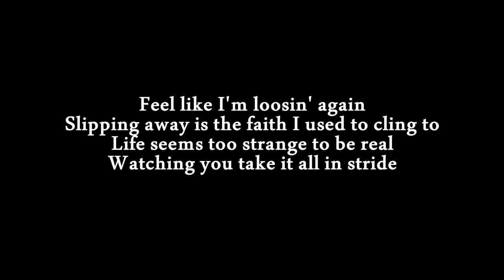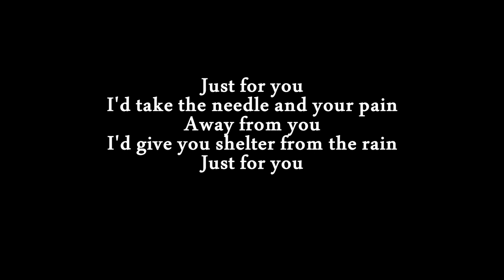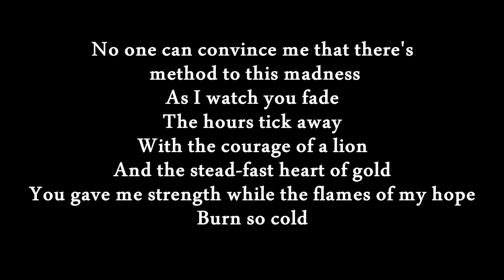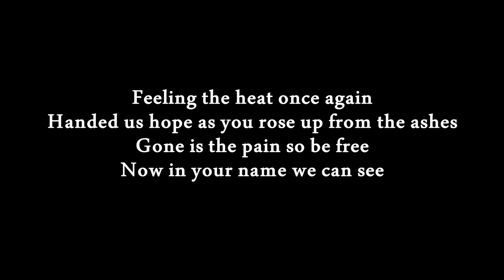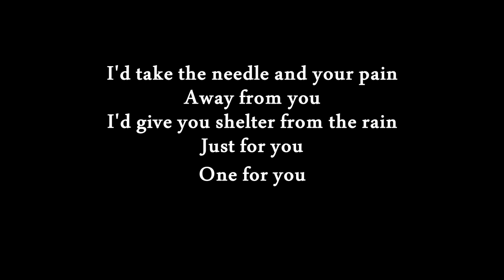Lillian Axe - The Needle and Your Pain Lyric Video